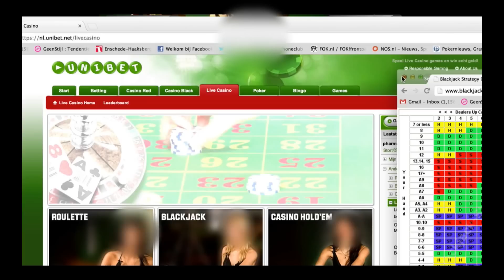Playing Live Casino Blackjack at Unibet with LIVE commentary - PART 1/2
In december 2012 I was sitting at home and was bored. That's why I put some money online on Unibet and did some Blackjack at their Live Casino.

I was betting for real money in € and at the same time I made a live commentary (in Dutch) about this session. I am sorry for the viewers who speak English.